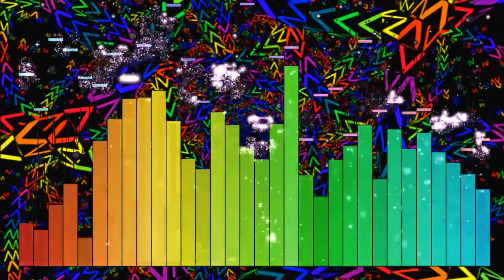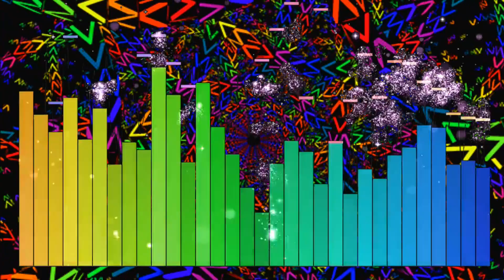RudeLies - Down [NCS Release] | Best Non Copyright Music Channel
Try Tube Buddy today for your YouTube channel

"Best Non Copyright Music Channel" "Music That will Make You Poop Your Pants"